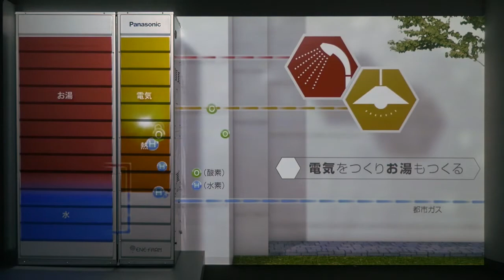パナソニック「家庭用燃料電池エネファーム」（ダイジェスト版）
プロジェクションマッピングを用い、水素と酸素を使っておうちで電気を発電するシステム「家庭用燃料電池エネファーム」の
しくみやメリットをご紹介しています。